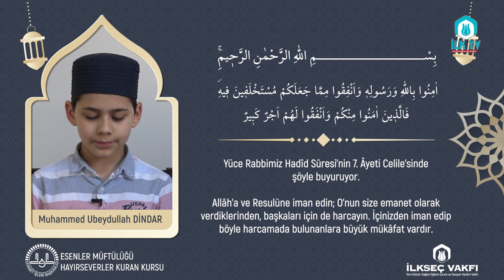BİR ÂYET - BİRHADÎS "İNFAK" - HAYIRSEVERLER KUR'ÂN KURSU Öğrencisi Muhammed Ubeydullah DİNDAR